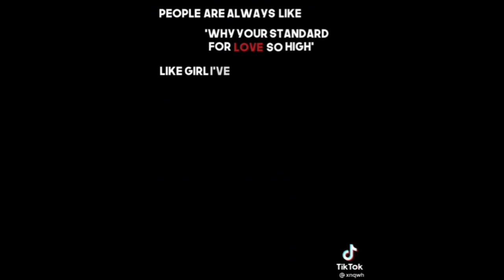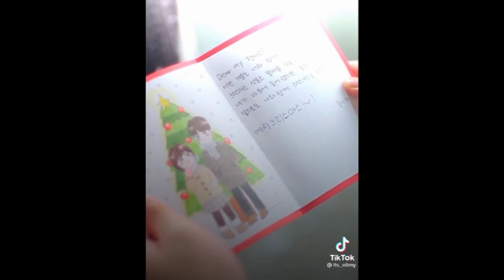KDRAMA TIKTOK EDITS COMPILATION you should watch 🙂 * part 8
DISCLAMER :
' This channel and I do not claim any right over any of the graphics, images, songs used in this video. '

TIME STAMP :
00:00 At A Distance Spring Is Green
00:37 Soundtrack #1
01:14 Ghost Doctor
01:30 Shadow Beauty
01:55 The Bride Of Habaek
02:29 Thirty But Seventeen/Still 17
03:30 Strong Woman Do Bong Soon
04:17 Oh My Ghost
04:44 Go Back Diary
05:18 Romance Is A Bonus Book
05:33 Bad And Crazy
05:58 Now We Are Breaking Up
06:29 She Would Never Know
07:11 Melancholia
07:30 A Love So Beautiful
08:04 Yaksha : Ruthless Operations
08:35 Snowdrop
09:37 Be My Boyfriend
10:10 I Haven't Done My Best Yet
11:03 Duel
11:24 To Two
12:05 Oh My Venus
12:30 The Heirs/Inheritors
12:47 Romanced
13:15 Dodosolsollalasol
13:44 Just Between Lovers
14:07 Angel : Last Mission Love
14:30 Adult Trainee
14:47 Forecasting Love And Weather
15:05 Bring It On Ghost
15:27 Best Mistake
15:49 Lawless Lawyer
16:15 She Would Never Know
16:49 The Fiery Priest
17:13 While You Were Sleeping
17:44 Tomorrow With You

THE END~